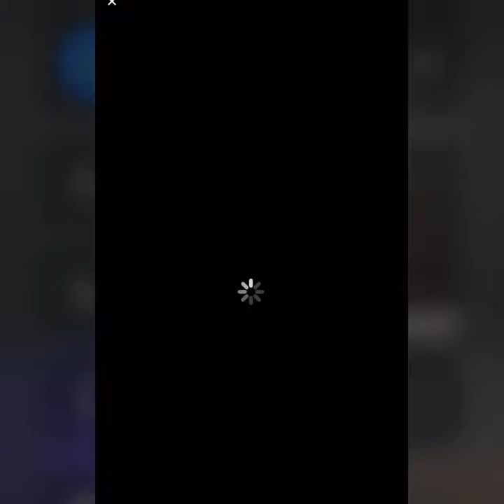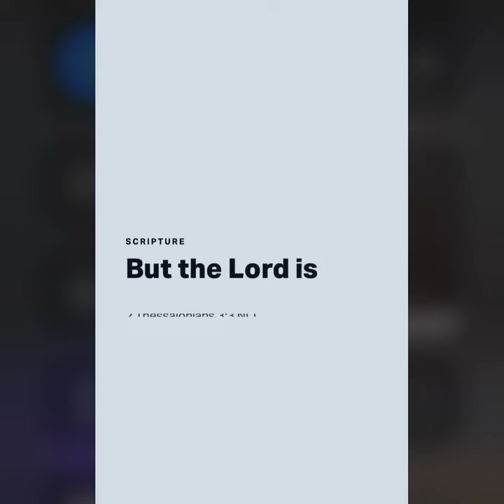2 Thessalonians 3:3 - Put Your Faith and Trust in God